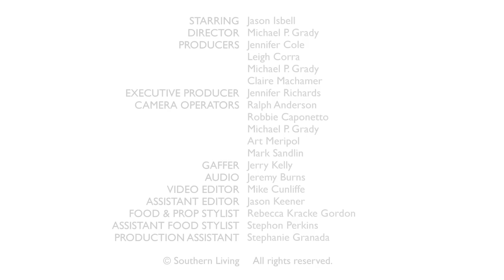Jason Isbell Performs "Daisy Mae" | Southern Living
Jason Isbell stopped by the Southern Living offices for a session of Biscuits and Jam. He answered a few questions and played "Daisy Mae."

Southern Living celebrates the best of life in the South, both in our content and through publications and programs that enrich the lives of more than 15 million devoted readers. In 1966, Southern Living was created to highlight the beauty and culture of the growing South. In the decades since its inception, Southern Living, published monthly, has become one of the largest lifestyle magazines in the country. With characteristic Southern hospitality, Southern Living is committed to sharing the region we love with our readers, no matter where they may live.